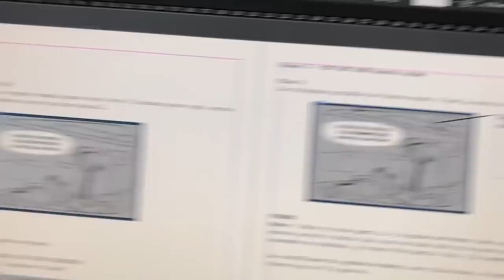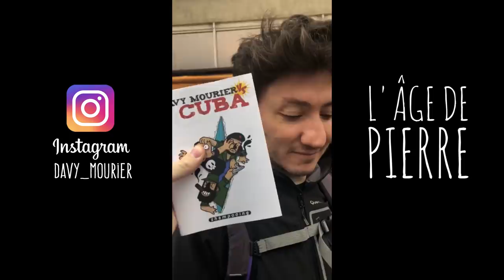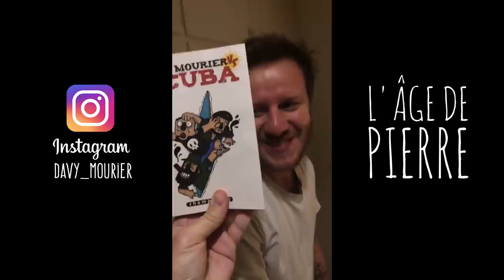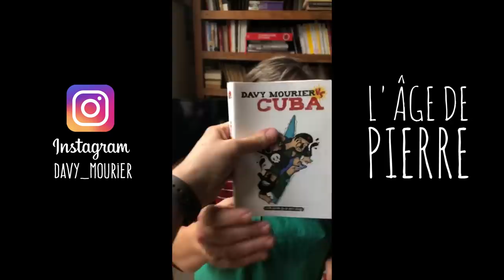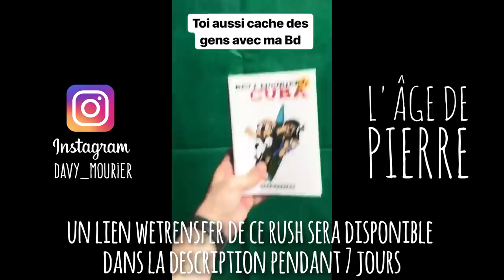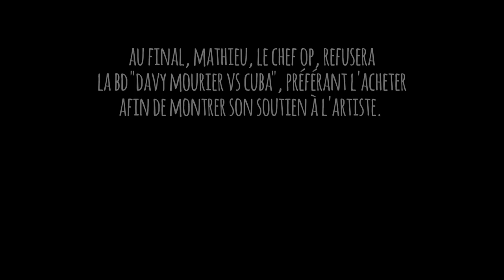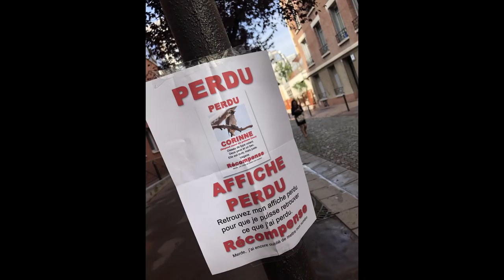L'AGE DE PIERRE - Making Of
L'âge de Pierre est un court métrage tourné grâce à l'aide Youtube du CNC. Produit par Crazy Rabbit. Réalisé par Nicolas Nédellec.

Avec
Audrey Pirault
Brigitte Lecordier
Dédo
François Frappier
Davy Mourier